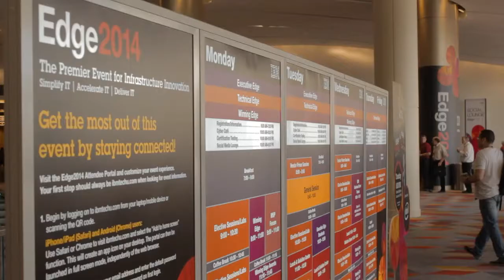Michael North, NFL | IBM Edge 2014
Michael North, National Football League, with Dave Vellante and Jeff Frick at IBM Edge 2014

How the NFL optimizes broadcast schedules with IBM hardware

 Once “an exercise in pain management,” NFL game scheduling has become vastly easier in the past few years thanks to some powerful IBM number-crunching. Mike North, Senior Director of Broadcast Planning and Scheduling was at IBM Edge to thank IBM “for their generosity in lending us, really each year, the latest and greatest” hardware that allows the NFL to get that much closer to creating “an optimal schedule.” He stopped by theCUBE to talk about technology in sports and the massive changes in data have impacted the sports industry.

Scheduling football games is a complex balancing act

Ten years ago, the NFL schedule was created by hand. North said, “we had one schedule in ten weeks,” and regardless of the time and effort they put in, someone always got the short end of the stick. The difficulty is simultaneously meeting the rating needs of NFL’s network partners, CBS, Fox, NBC, ESPN, and the NFL’s own NFL Network, and the health and competitive needs of the clubs themselves. Figuring out how to “maximize the value of each one of those match-ups throughout the entire season” means putting the right game on the right network, but also balancing what’s fair to each team. Some of the constraints on the NFL scheduling team must manage include:

Road trips
At home games
Bye weeks
London games
Holidays — Thanksgiving and Christmas
Double headers
Each team has specific requests that they turn over to the league at the beginning of the season that the schedulers must take into account. And the desires of the teams don’t always match with those of the networks.

2015: the year of additional constraints
In 2015, North mentioned, there will be an additional requirement that the NFL scheduling team must take into account. Since 2015 is the year of “Super Bowl 50,” North said, “the entire season is going to be a celebration of all these Super Bowl rematches that are going to be played throughout the 2013 season.” These celebratory rematched, though, can’t all be played in weeks one and two because then that whole “narrative thread” would be lost from the season. It’s just another spinning plate the team has to account for in their balancing act.

Where technology makes a difference

Replying to Dave Vellante’s question, “How does technology play into helping you to squint through all this,” North explained that the scheduling team has come a long way from doing everything by hand. Every year, North said, IBM lends the NFL up to 40 “60-core machines with 3.2 gigahertz of clock speed.” Running on those machines is a simulation that Optimal Planning Solutions software and the scheduling team worked on together. This simulation allows NFL schedulers to enter all the information they consider every year into the program, which churns out a “finished schedule, completely built, top to bottom.”

Iterations make for a more well-rounded schedule
IBMEdgeThe next step, North said, is to analyze the schedule, asking: “Who’s got the worst schedule, who’s go the best schedule? Is this a good Monday night schedule? Did the games fall where we wanted them to? Which teams have issues — three game road trips, multiple cross-country trips, games on the road against teams coming off their bye? […] And then you look at it from all five television network standpoint.” Once the schedule has been reviewed, the schedulers make a few alterations, “change some rules, change some constraints, alter some priorities,” and then run the schedule through the simulation over and over again. The technology from IBM and Optimal Planning Solutions has given the NFL scheduling team the time they need to perform many more iterations until they come up with a schedule that works best for everybody.